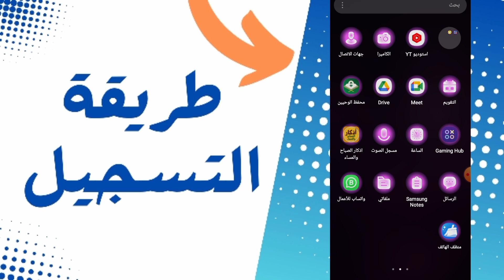الطريقة الصحيحة للتسجيل في برنامج الدعم الاجتماعي المباشر 2024 عبر الهاتف | ASD.MA